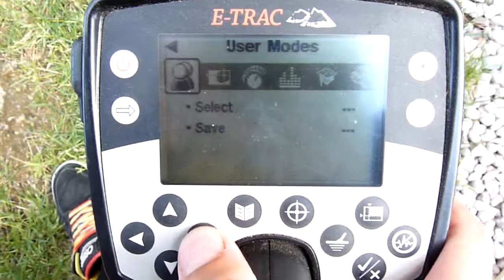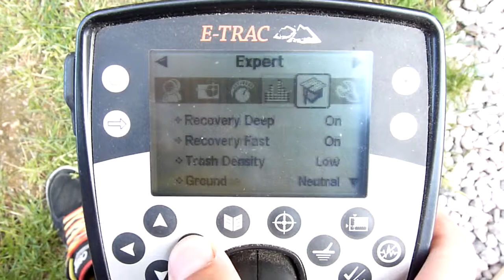Minelab E trac small silver,detech ultimate,auto